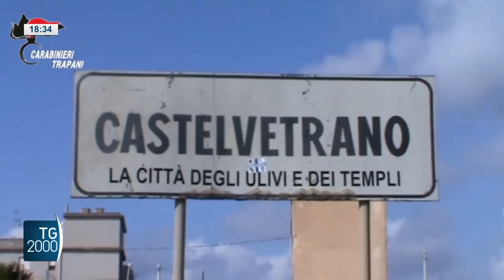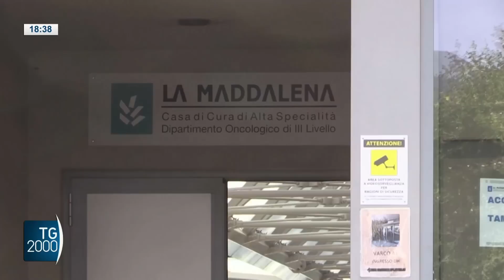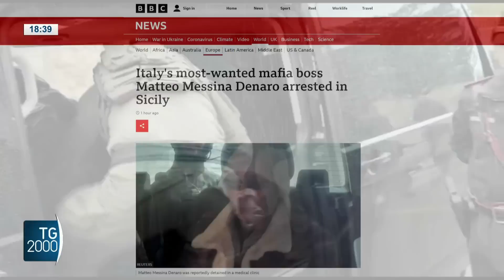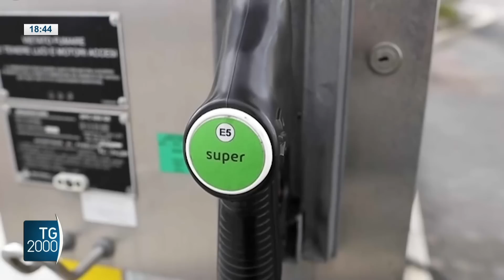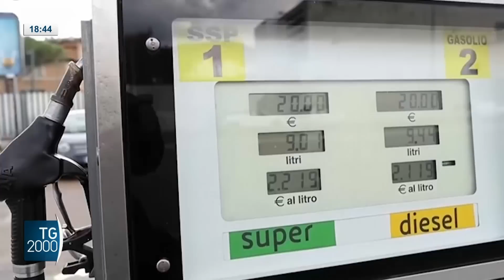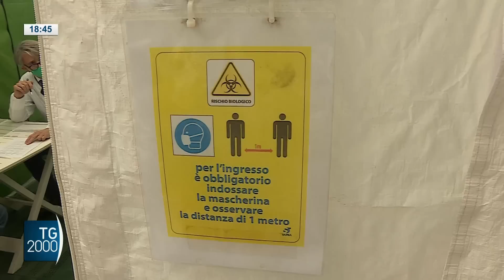TG2000, 16 gennaio 2023 – Ore 18.30